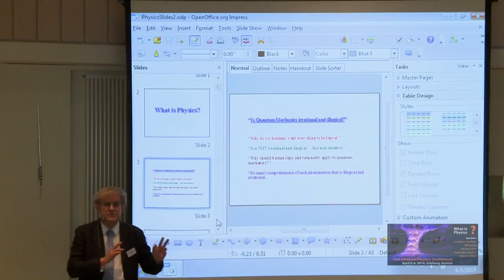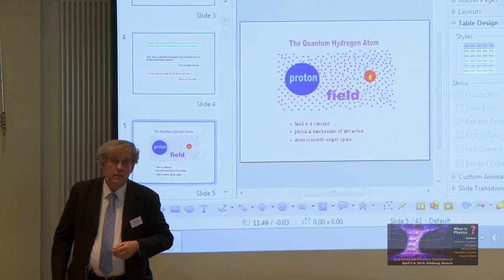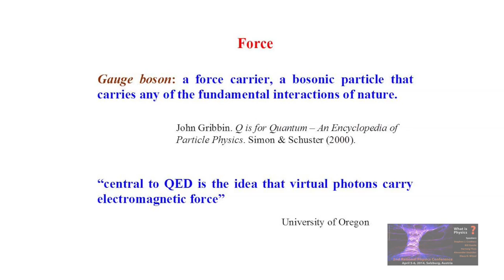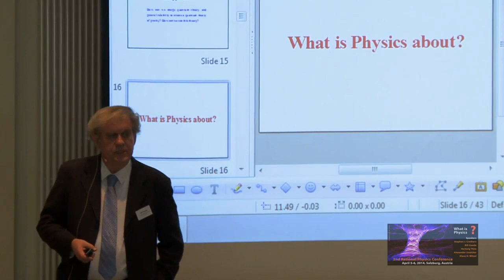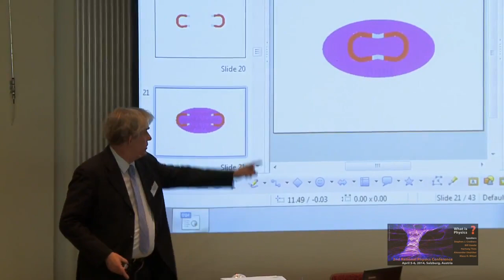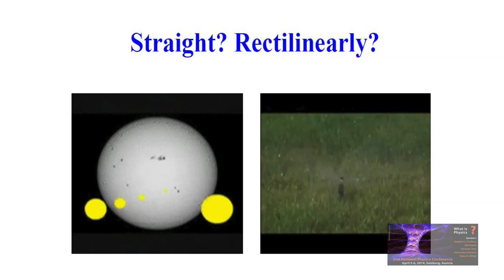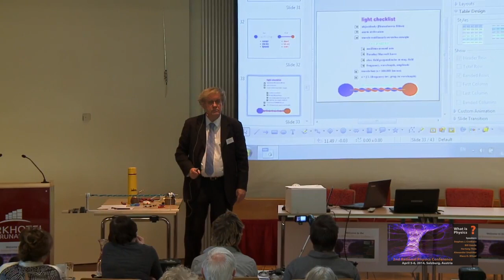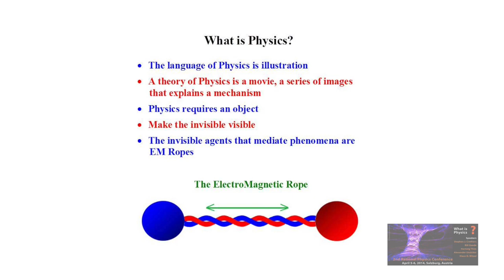What is Physics?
2nd Rational Physics Conference

Salzburg, Austria, April 5 - 6, 2014

Bielow TV

Rational Science lectures (Wed & Sun UTC 19:00):